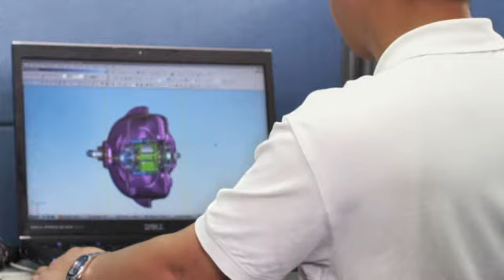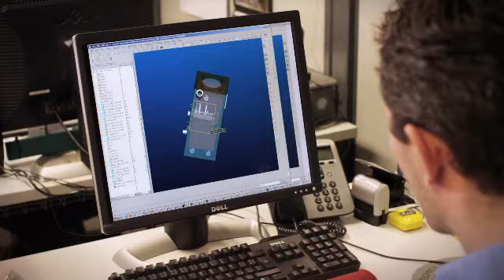Caterpillar Transportation Infrastructure